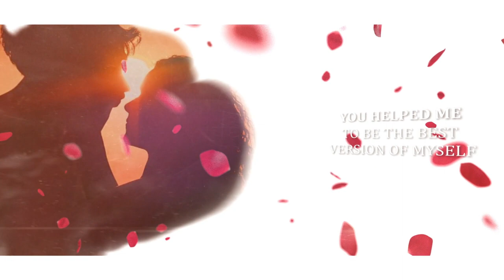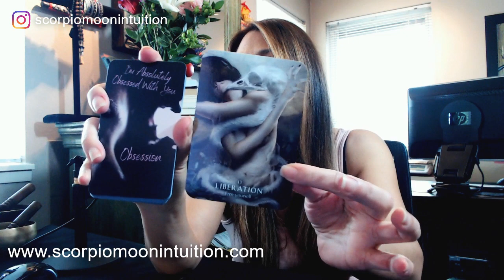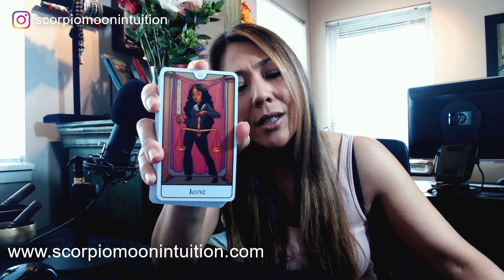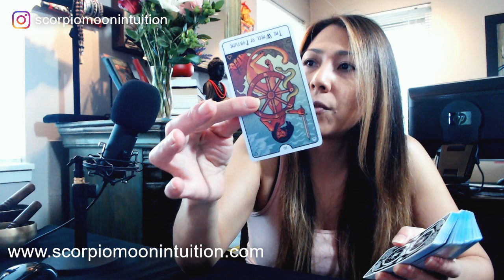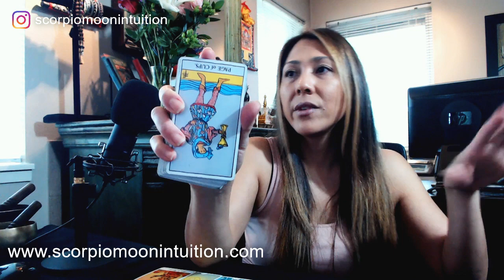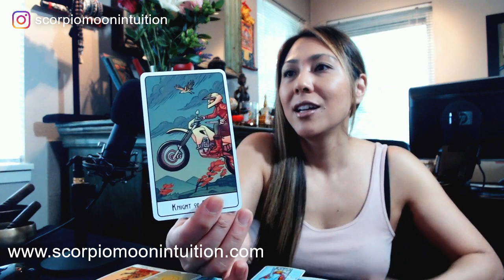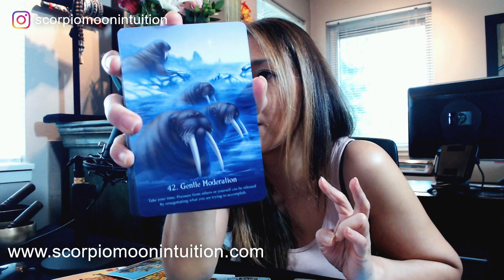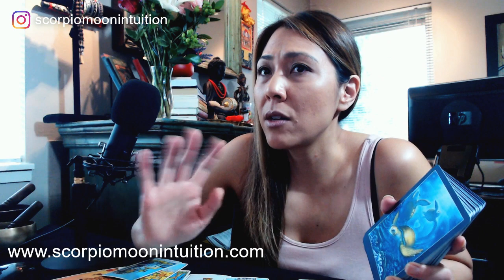🔥Twin Flame Reading🔥DF YOU'RE TIRED DM IS STUCK IN A KARMIC SITUATION AND NOT DOING ANYTHING, RELAX